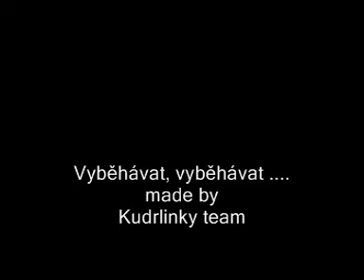Dvojzkoušky 19.6.2011 - Rek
Naše premiéra A2 ;))